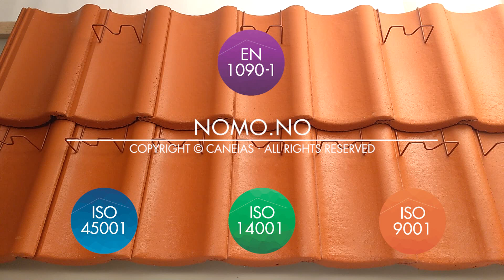NOMO® BETA SNØFANGER - montering på enkelkrum takstein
NOMO® Beta snøfanger passer enkelkrum takstein i betong og tegl som ikke har fals i bakkant. Eksempel på taksteiner er Skarpnes Enkelkrum som vist i videoen, Benders Exklusiv, BMI Dantegl, Randers tegl enkelkrum, Koramic Pottelberg 451 og Koramic Sinus.

TRYGG VINTER MED NOMO® SNØFANGER OG ISRASSTOPPER
Med NOMO® snøfanger behøver du ikke bekymre deg for snøras og isras fra taket. NOMO® holder snø og is på plass til den smelter og er enkel å montere sammenlignet med konkurrerende produkter. Dette gir taket lang levetid og ingen årlig vedlikeholdsbehov av taket som følge av snø og is på taket.

DISKRÉ PÅ TAKET
Det visuelle miljøet ivaretas ved at NOMO® Beta knapt er synlig på taket
TRYGG VINTER MED NOMO® SNØFANGER PÅ TAKET VS. SNØFANGERGELENDER / HVORDAN SNØ OG IS SIKRES PÅ TAKET

Nyttige lenker til informasjon om NOMO® snøfanger og israsstopper:
| NOMO® KALKULATOR - BEREGN BEHOV FOR EN TAKFLATE
| FAQ - SVAR PÅ VANLIGE SPØRSMÅL

VERKTØYFRI MONTERING
NOMO® Beta er enkel og rask å montere uten verktøy eller tilleggsmaterialer. I motsetning til tradisjonelle snøfangere monteres NOMO® uten å gjøre hull i undertaket eller slipe i taksteinen. Snøfangeren er tilpasset enkelkrum takstein for å unngå behov for sliping av taksteinen ved montering. På den måten forhindres fare for knusing av takstein og lekkasje til undertaket. Ved å unnvike sliping av betongtakstein slik tradisjonelle snøfangere av gitter eller rør krever, beholdes garantien til taksteinen. Kravene er spesifisert i europeisk standard for betongtakstein, NS-EN490.

ENERGI OG MILJØ
For å sikre et tak mot snøras med NOMO® Beta snøfanger medgår under halve metallvekten sammenlignet med tradisjonelle gitter/rør snøfangergelender . Ved dette viser Caneias i praksis at vi arbeider for å fremstille NOMO® miljøvennlig og for å minske utslipp av klimagassen CO2 både i produksjon og transport. NOMO® er produsert av Forshedaverken AB, som omfattes av et sertifisert styringssystem i henhold til ISO 9001, ISO 14001, ISO 45001 og EN 1090-1. Sertifikatene er utstedt av
A3CERT.